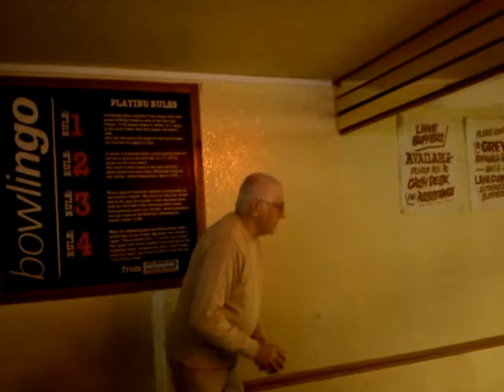Bowlingo in Sandown